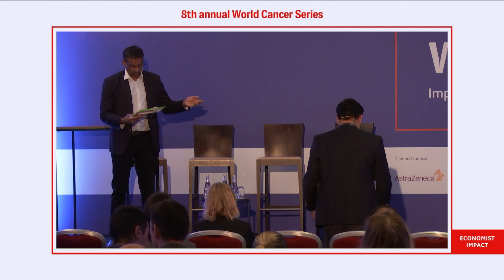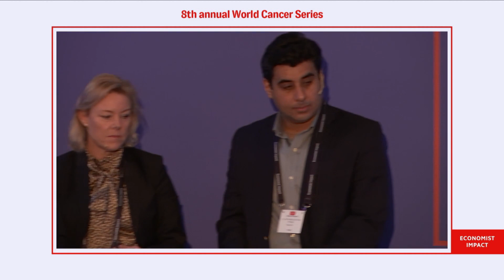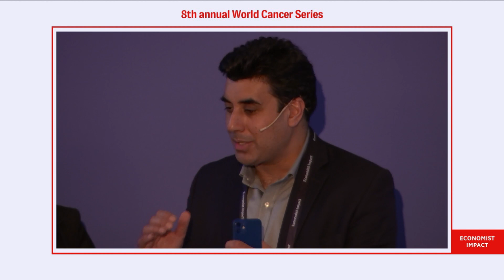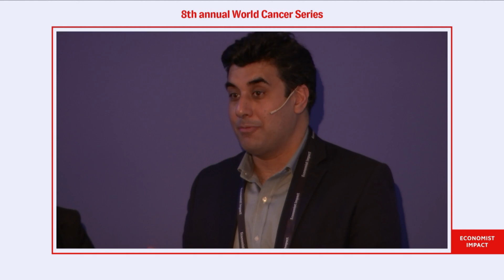Enhancing efficiency in cancer care